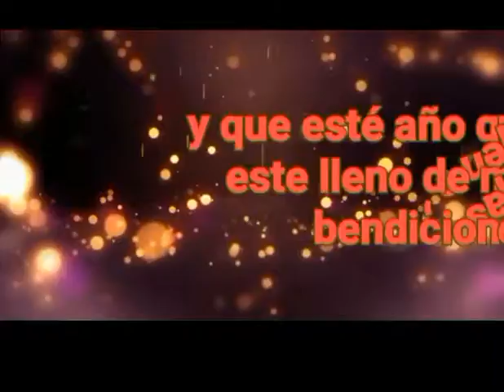Agradecimiento Navidad KAAB 2018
Agradecido con Dios
Y con cada uno del público KAAB